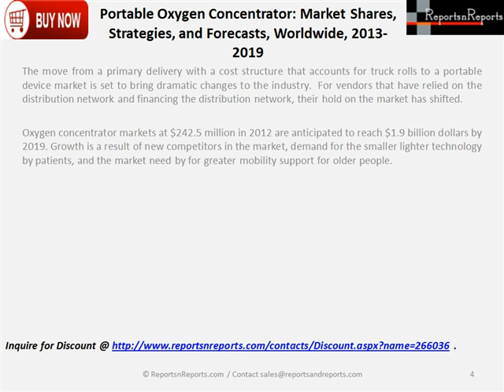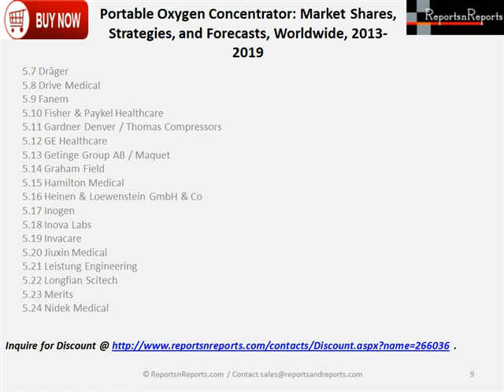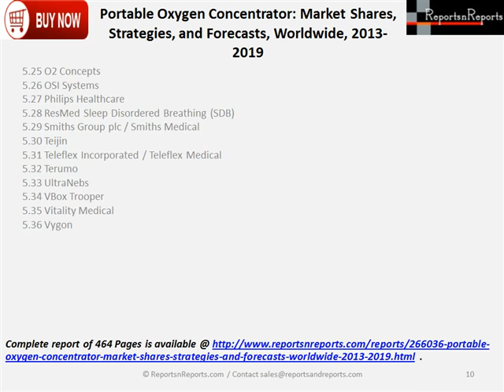Protable Oxygen Concentrator Market Anticipated to Reach $1.9 Billion Dollars by 2019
"The report "Portable Oxygen Concentrator: Market Shares, Strategies, and Forecasts, Worldwide, 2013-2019″ is now available at Reportsnreports.com Contact with "Portable Oxygen Concentrator: Market Shares, Strategies, and Forecasts, Worldwide, 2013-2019" in subject line and your contact details to purchase this report or get your questions answered. There has been a quantum improvement in the portable oxygen concentrator technology. Less weight, more power are the characteristics of the new portable units that begin to rival the larger home units. The huge jump in technology is illustrated by the effectiveness of the Inogen G3and the about to be released VBox Trooper. Innovation started with Inogen One G3and AirSep's LifeStyle are the less-than-10-pound battery operated concentrator. AirSep has re-engineered the unit down to a 2 pound device.
Newer portable oxygen concentrators can be used as multipurpose devices.
Portable oxygen concentrator technology has been instantiated many times over, but in a most compelling manner by Inogen as the Inogen oxygen concentrator which represents a technological breakthrough. The Inogen One G3 is a complete departure from current mainstream technologies.  It represents a shift away from standard large, bulky, stationary concentrator systems and inefficient, heavy, and impractical portable devices.